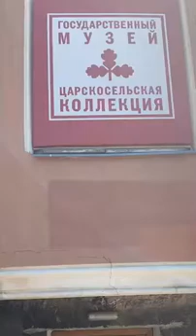视频作业2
张哲的实习视频2